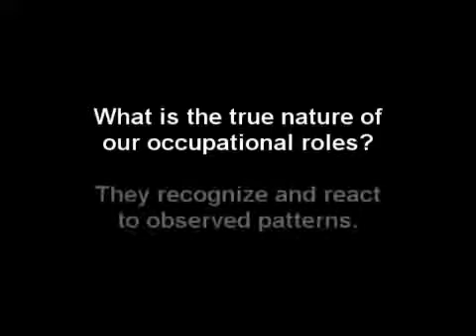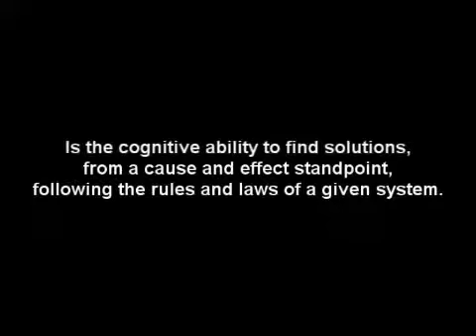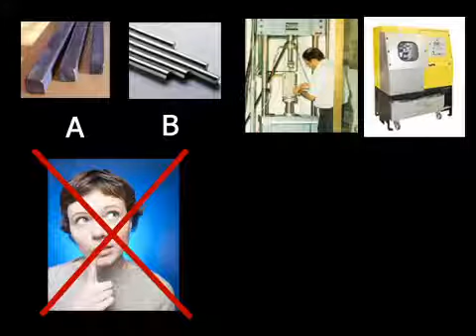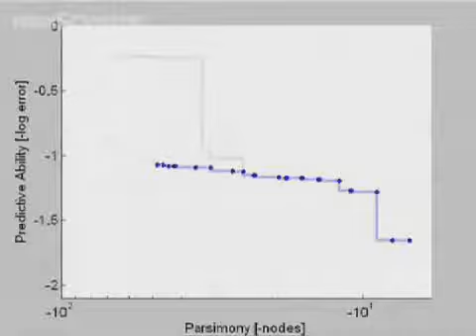There Is No Irreplaceable Job